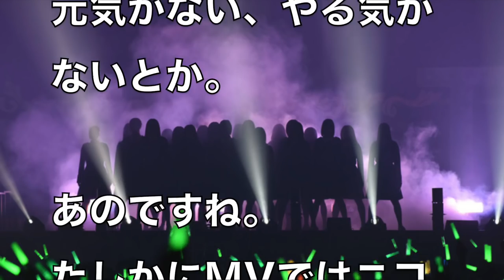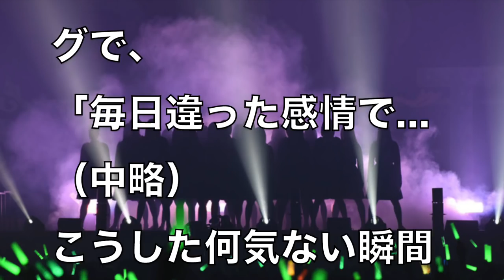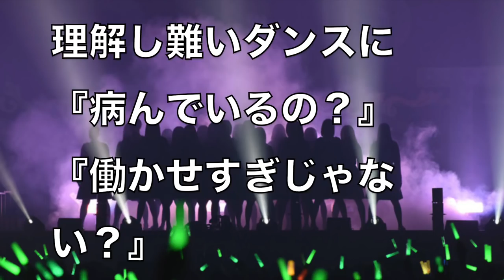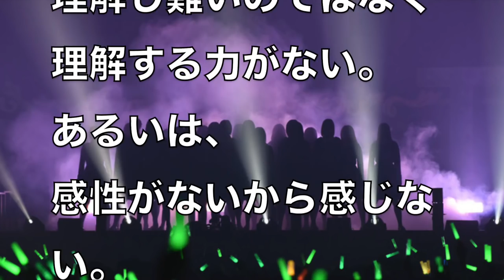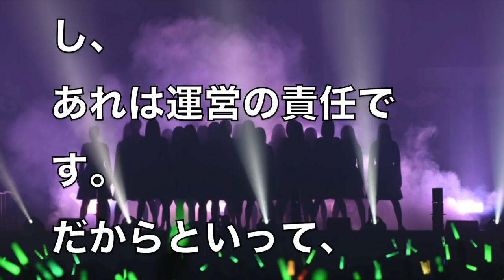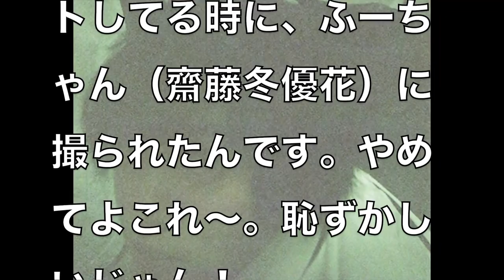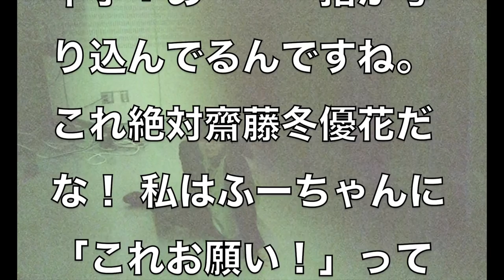【欅坂46】てち平手友梨奈が完全に壊れた。とかいうデマ記事を見事に否定できる決定的証拠。これでファンも一安心。どこが病気だよ！...笑顔でラジオ出演画像あり